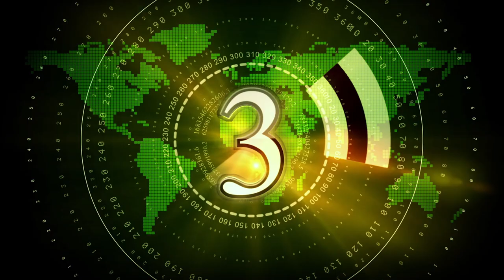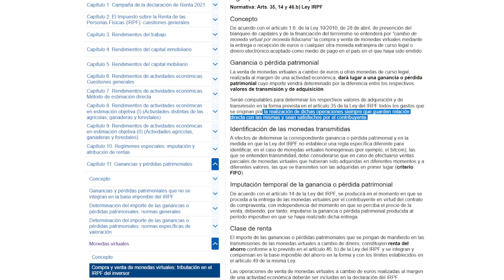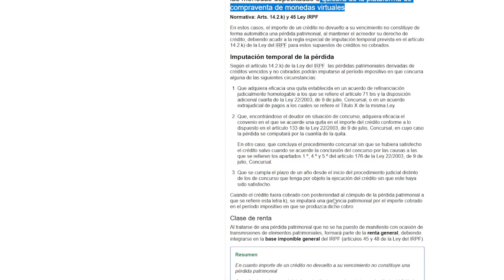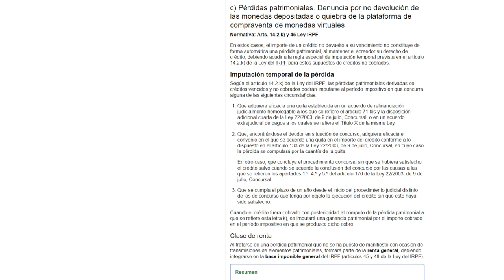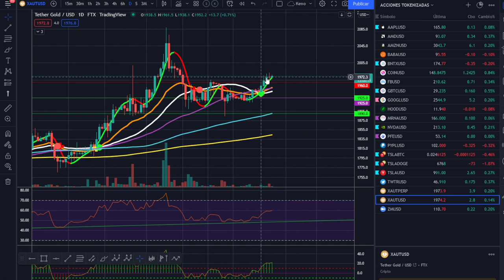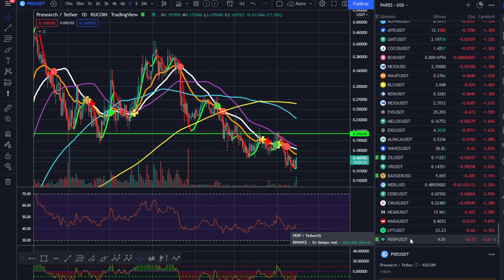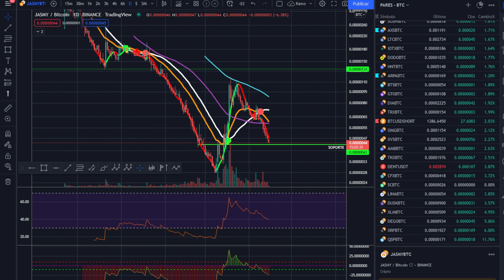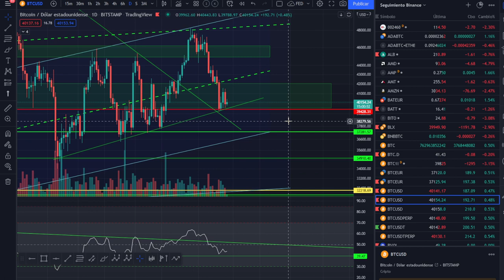🚀 BITCOIN 🤢🤢🤢¡JUSTIFICAR PÉRDIDAS EN HACIENDA!🥵🥵🥵 ¡EL QUE AVISA NO ES TRAIDOR, ES AVISADOR!💵💵💵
LECTURAS RECOMENDADAS:
EL MEJOR SOBRE BITCOIN Y BLOCKCHAIN FÁCIL DE ENTENDER:

También comentamos los cripto avances de la llamada ola cripto y seguiremos peleando por un bitcoin sin fronteras. Nos gustan Punto cripto, cryptoyoda y Jose Luis cava, XTB y Pablo Gil.